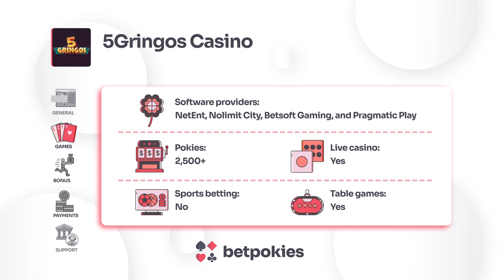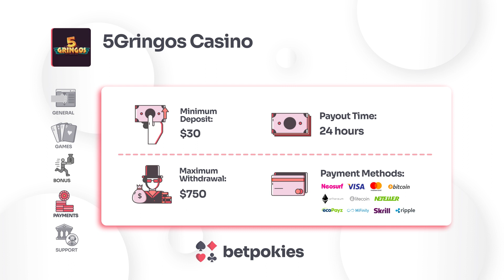5Gringos Casino Video Review | BetPokies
• Do not consider gambling as a possible source of income

• Play only with funds that you can afford to spend on gambling

• Take regular breaks. If you think you are playing more than you want, contact Gambleaware

betpokies